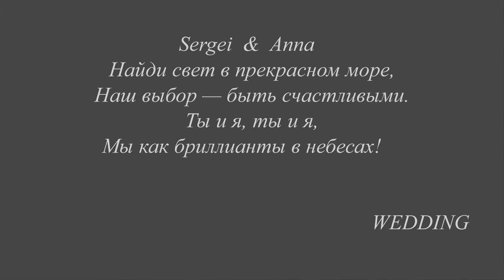Photographer- Alla Demina